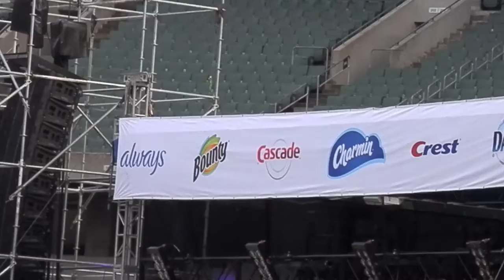'Wailing' Kirk Whalum - "Don't Get Me Wrong" (I’m Grateful) Clip (LIVE) @ CMF 2022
Latest CD Release: "Humanité" (2019)
Kirk Whalum*
After 7
Tank
Janet
The O'Jays
 LegendOfCjazz SmoothJazz,
Awards and Honors:
Music City Walk Of Fame - Walk of Fame Star Guitar (2008)
Grammy Awards
Best Gospel Song
Shared with:
Jerry Peters (songwriter)
For "It's What I Do" artists: Kirk Whalum & Lalah Hathaway (2011)